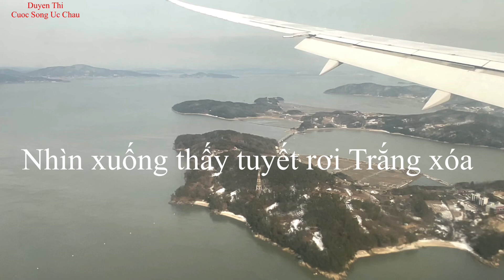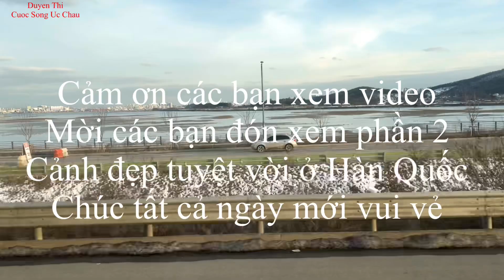Du Lịch Hàn Quốc - kỷ niệm - sân bay Seoul ngày 1 - tuyết rơi trắng xóa đẹp tuyệt vời.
Du lịch Hàn Quốc # sân bay Seoul  - ngày đầu đến Hàn Quốc cảnh tuyết rơi trắng xóa đẹp tuyệt vời. Mời các bạn cùng xem video phần 1 ở sân bay . Chúc các bạn ngày mới gặp nhiều mai mắn và vui vẻ.